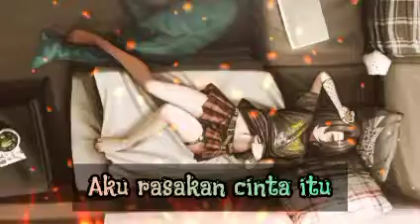Aku rasakan cinta itu _ loss in the world 5/10